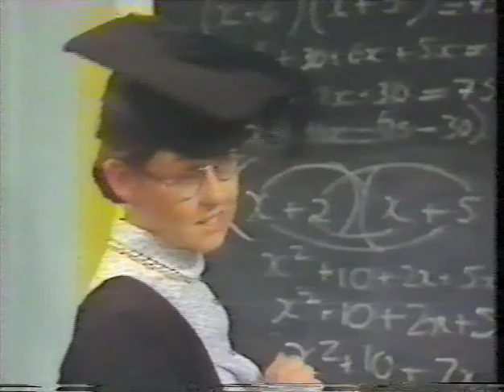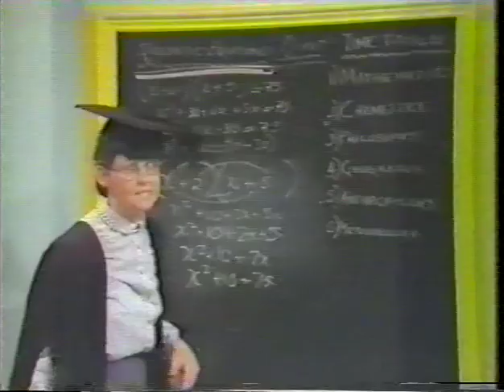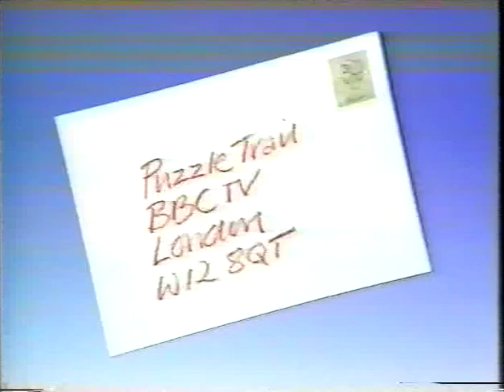Davy Jones In Puzzle Trail BBC TV 1984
Some clips of Davy Jones in the UK kids series Puzzle Trail from 1984. This was a must see show which ran every weeknight for a fortnight. Davy gave clues and you had to find the treasure. Genius.

Co-host was Eileen Fletcher